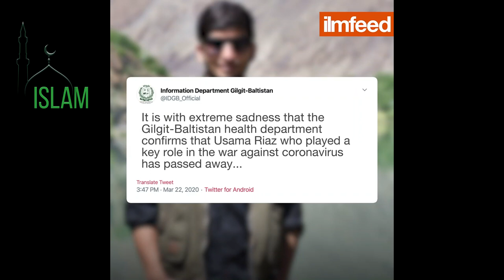Он пал шахидом в войне с Коронавирусом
Очередная новинка ! ильмфид на русском, ислам,мусульманин,мусульмане